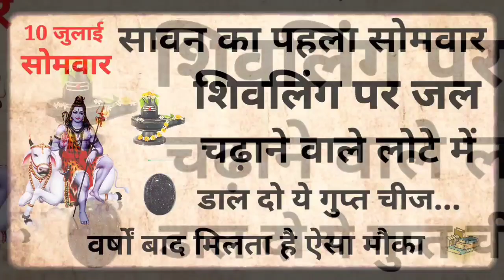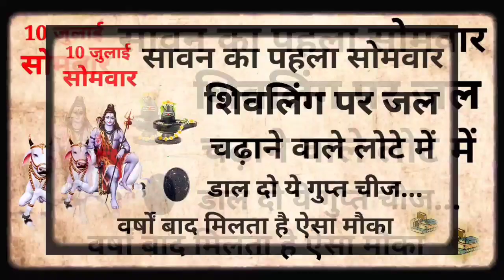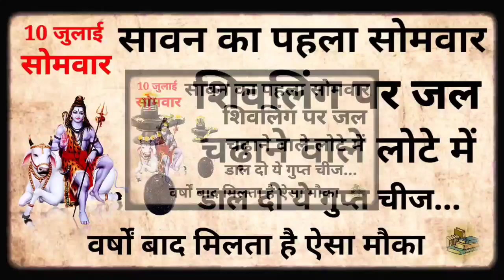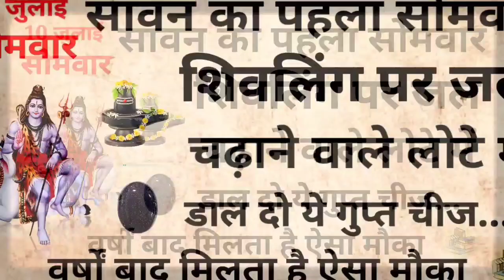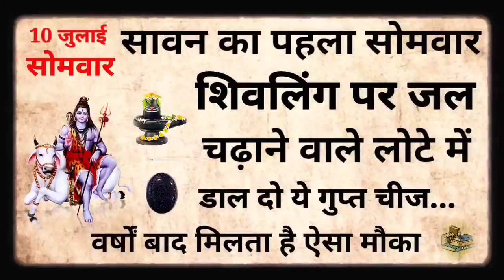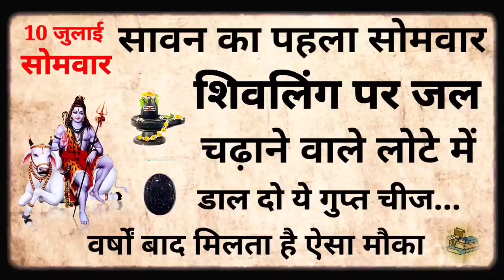10 जुलाई सावन पहला सोमवार शिवलिंग पर 🤫 जल चढ़ाने वाले लोटे में डाल दें ये चीज, कंगाल बनेगा मालामाल**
10 जुलाई सावन पहला सोमवार शिवलिंग पर 🤫 जल चढ़ाने वाले लोटे में डाल दें ये चीज, कंगाल बनेगा मालामाल//, 10 जुलाई सावन पहला सोमवार शिवलिंग पर 🤫 जल चढ़ाने वाले लोटे में डाल दें ये चीज, कंगाल बनेगा मालामाल//

आज की वीडियो में बताएंगे 10 जुलाई सावन पहला सोमवार शिवलिंग पर 🤫 जल चढ़ाने वाले लोटे में डाल दें ये चीज, कंगाल बनेगा मालामाल//, इस चीजो को आपको शिवलिंग पर जल चढ़ाने वाले लोटे में डालने से भगवान शिव हर मनोकामना इच्छा पूरी कर देंगे, इस चीजो को आपको 10 जुलाई सावन के पहले सोमवार के दिन शिवलिंग पर जल चढ़ाने वाले लोटे में डालना है, इससे घर में धन सुख और समृद्धि की वृद्धि होगी साथ-साथ जीवन में भगवान शिव का आशीर्वाद प्राप्त होगा वीडियो को ज्यादा से ज्यादा शेयर करे